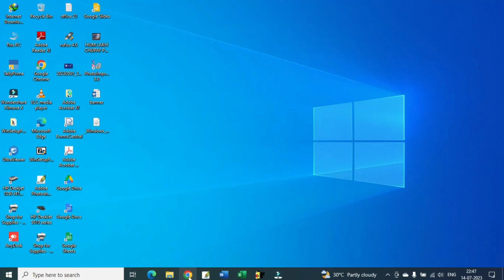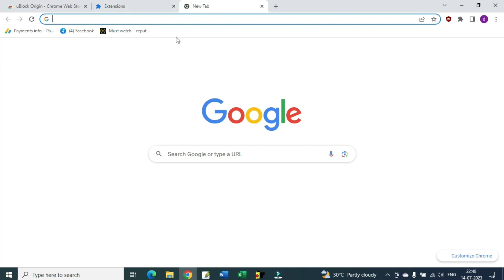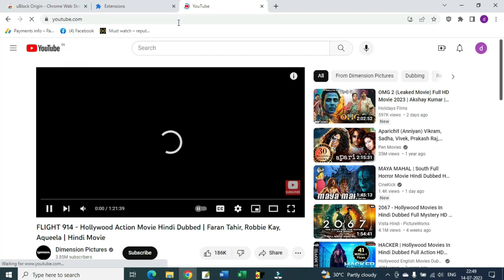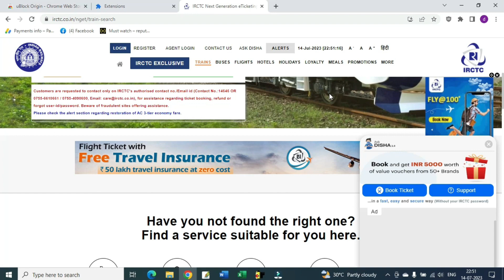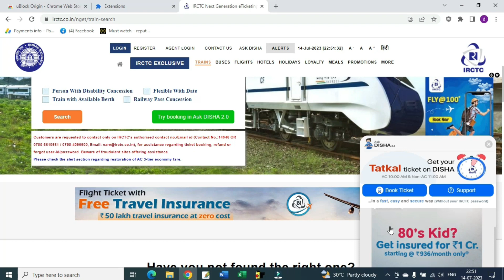Permanently disable youtube ad in any video ।। enjoy ad free youtube free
disable youtube ad
enjoy ad free youtube
just download chrome extension
described in video
main video end in 2 minute